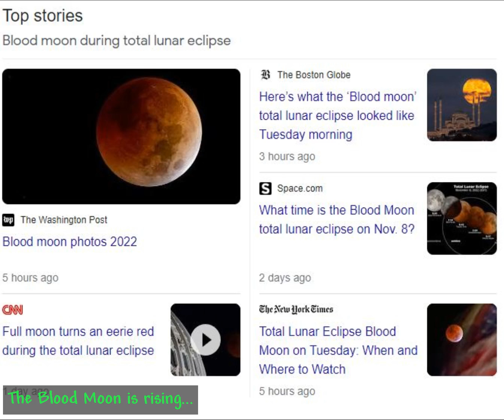The Blood Moon is Rising